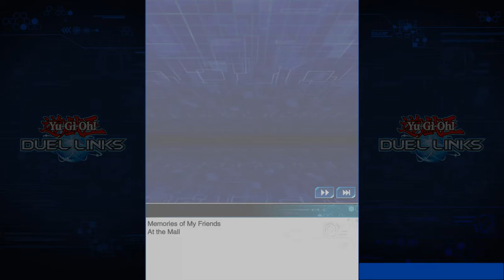Yu-Gi-Oh! Duel Links | Joey Wheeler (DSOD) Yugi Muto (DSOD) Lv 20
In this video, I'm gonna Duel Yugi Muto (DSOD) Lv 20 with
Joey Wheeler (DSOD)

Joey Wheeler (DSOD) Yugi Muto (DSOD) Lv 20